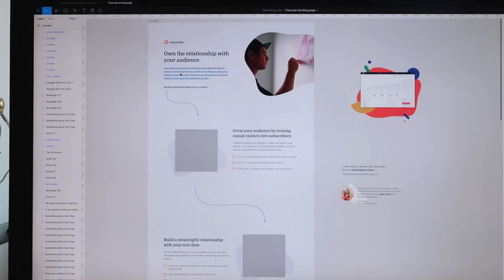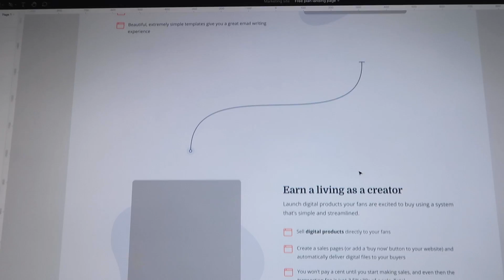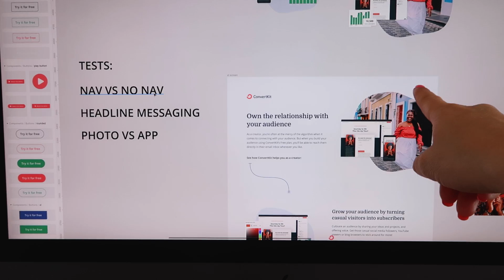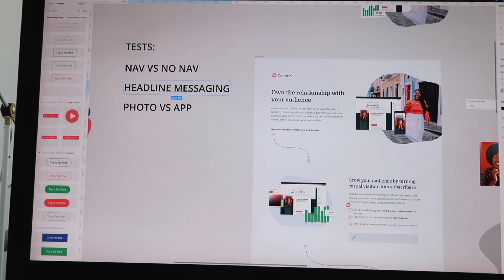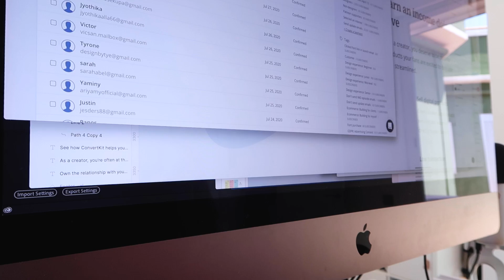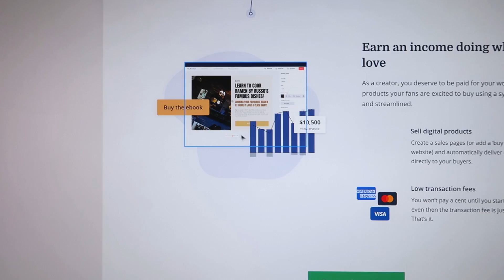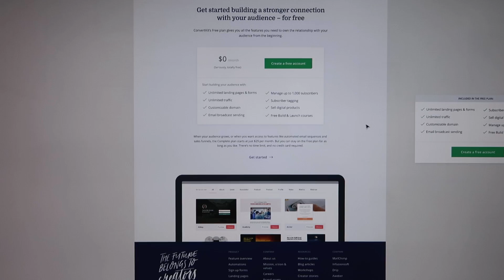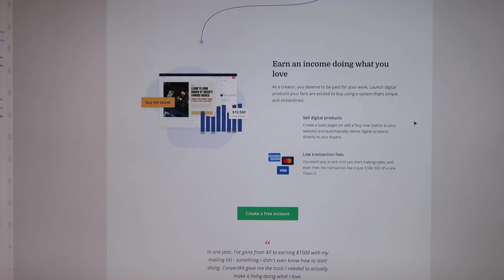Coping (or not) with the pandemic - A day in my life vlog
Been a while since I uploaded a vlog huh? Here's a day in my life from last week, talking about how I've been coping (or not) with the pandemic.

// ABOUT ME

// MORE

// SOCIAL

// MUSIC & TECH